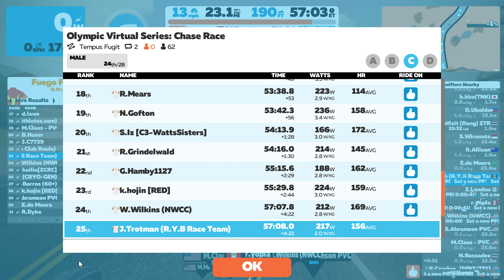Zwift Olympics Virtual Chase Race 3 2 Laps 23 miles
Training at extra weight.